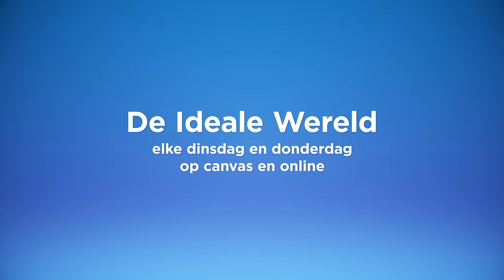Heftige reacties op de tragedie in het Midden-Oosten.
Tragisch nieuws beroert altijd de gemoederen, ook in het Midden-Oosten.